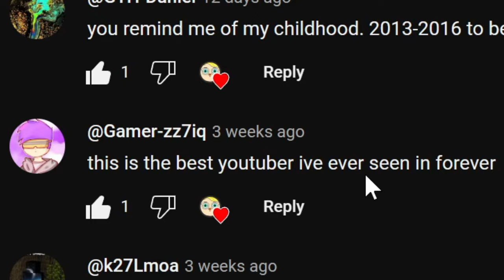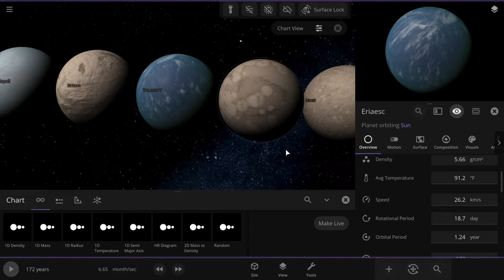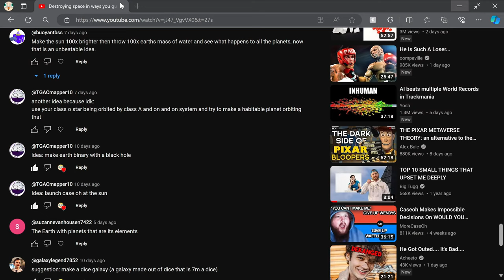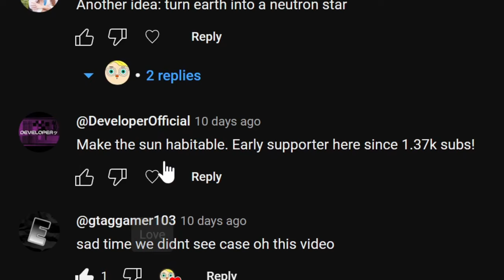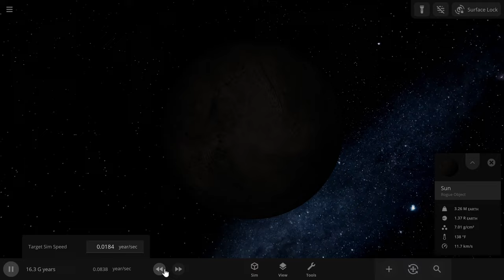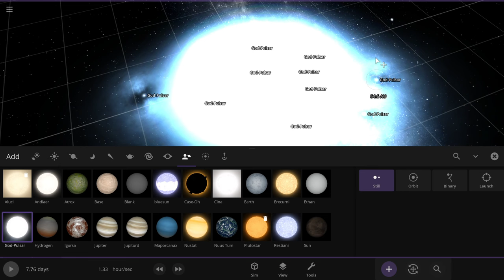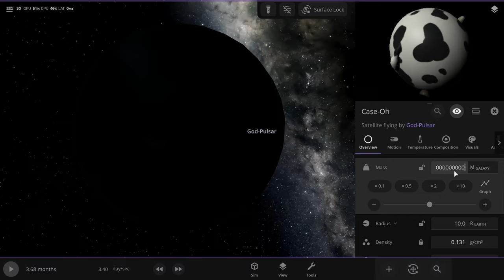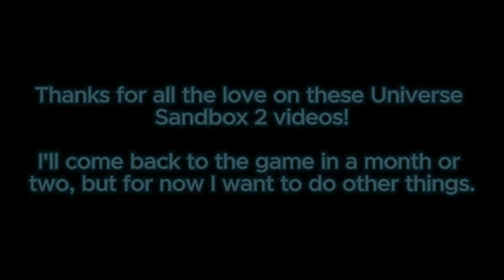Destroying space in ways you guys thought of (Part 3)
I'm about to see how many of you actually pay attention at the end.